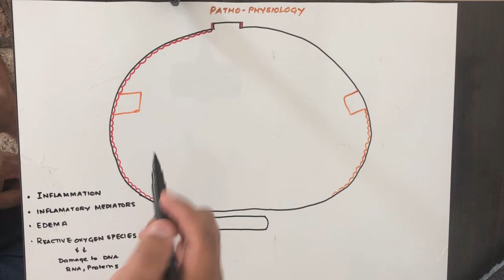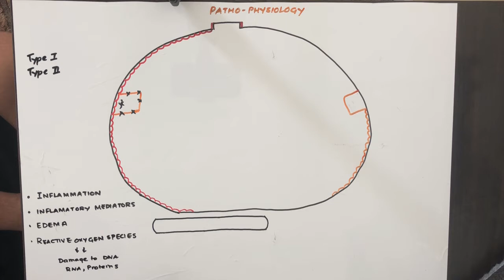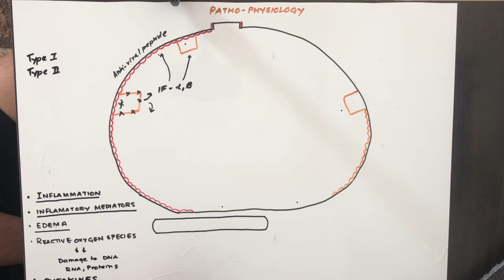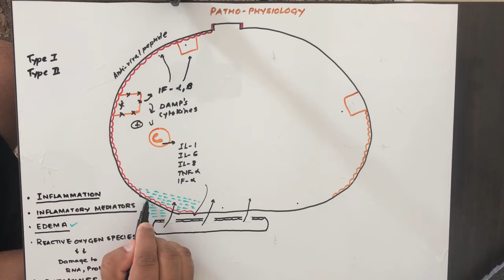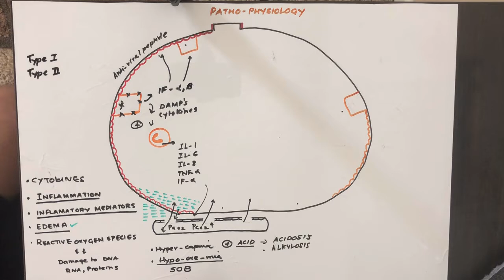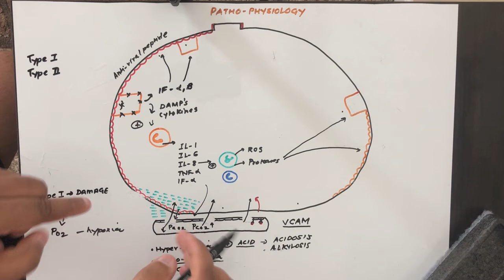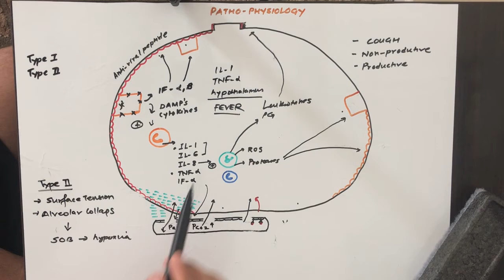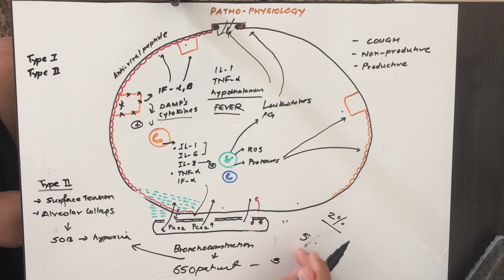COVID-19 | Pathophysiology III | Pulmonary Infection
Lecture Presented by:
Manish Basistha, MS,MPH,CIC,CWS,FACCWS,CASP
Board Certified Specialist in Infection Prevention & Hospital  Epidemiology /Wound Care
Diplomate of American Board of Wound Management
Kaiser Hospital System- Northern California